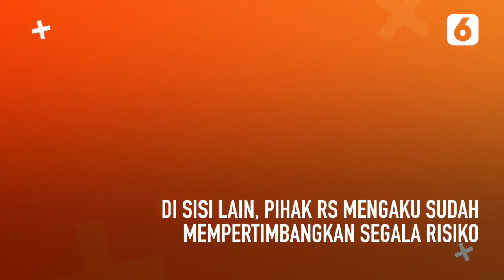Dikecam! RSUD Bangil Gelar Konser Dekat IGD-Poli Jantung | Liputan6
Liputan6 - Dikecam! RSUD Bangil Gelar Konser Dekat IGD-Poli Jantung | Liputan6

Maksud hati memberi hiburan dalam rangka syukuran, konser musik di Rumah Sakit Umum Daerah Bangil Pasuruan, Jawa Timur, justru menuai kritikan.